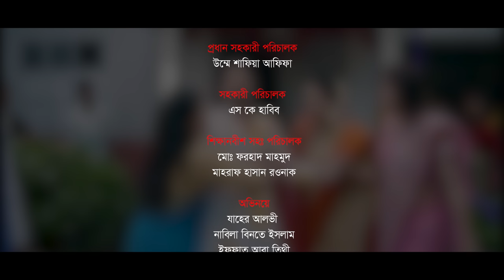Double Beyainer Pera | Zaher Alvi | Iffat Ara Tithi | Nabila Islam | New Bangla Natok 2023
HIA Entertainment presenting New Bangla Natok: Double Beyainer Pera

Drama: Double Beyainer Pera |  ডাবল বেয়াইনের প্যারা
Script : Indrajit Mondal
Direction: Julfikar Islam Shishir
Cast: Zaher Alvi, Nabila Binta Islam, Iffat Ara Tithi, Rocky Khan, Mou Shikha, Rimu Roja Khandaker, Imran Hossan Azaan, Muhit Tomal  & Others.
Cinematography: Md Sujon
Edit & Color: JIS Studio
Ad: Ummey Shafia Afifa, SK Habib,
Md Forhad Mahmud, Mahraf Hasan Rownak
Photography: Tair Nayeem Islam
Publicity Design: Masum Billah
Production: HIA Multimedia
Label: HIA Multimedia Production, HIA Entertainment
Producer: Md. Habibur Rahman